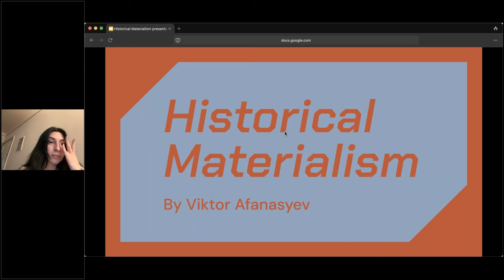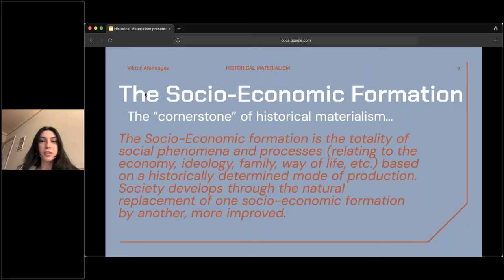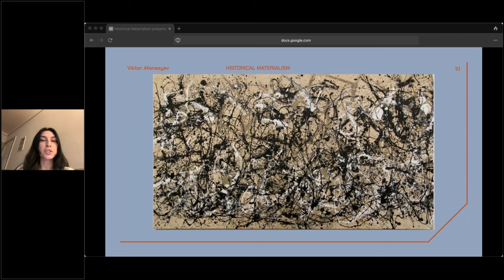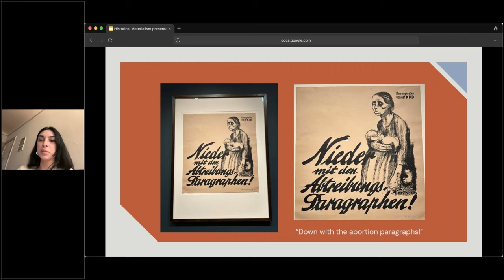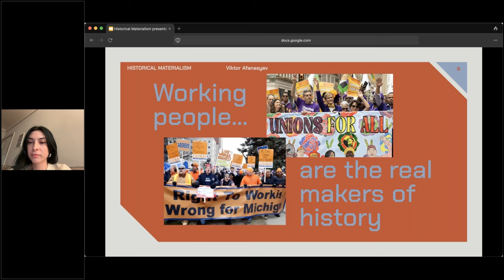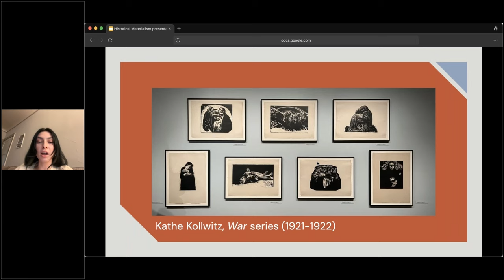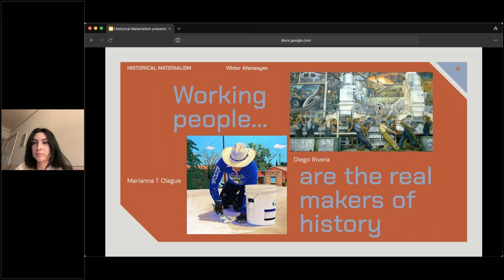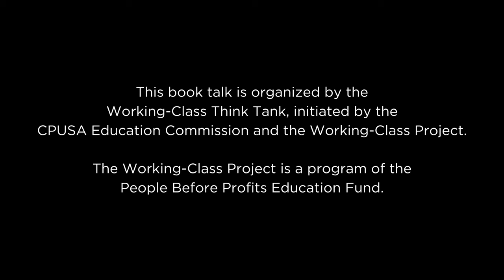Book Talk: Historical Materialism, written by Viktor Afanasyev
This book talk is organized by the Working-Class Think Tank, initiated by the CPUSA Education Commission and the Working-Class Project.

The Working-Class Project is a program of the People Before Profits Education Fund.